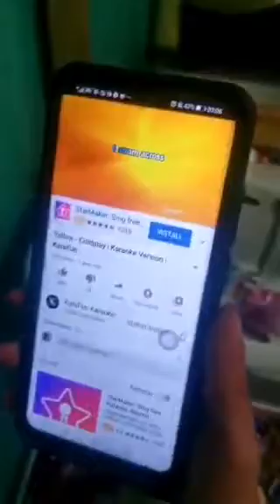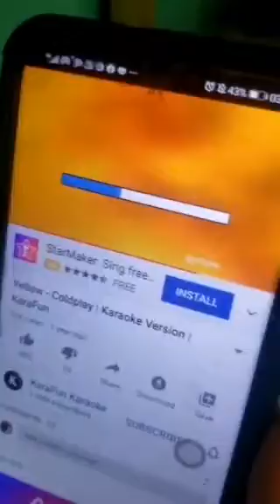Yellow (Coldplay cover) karaoke